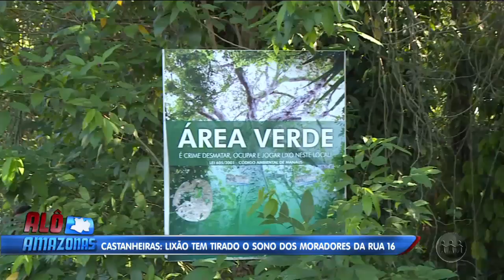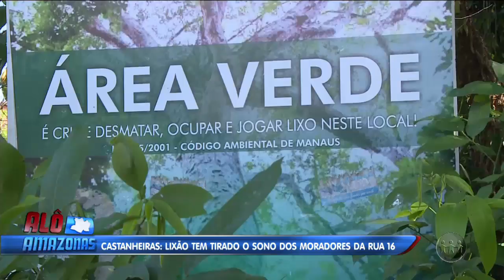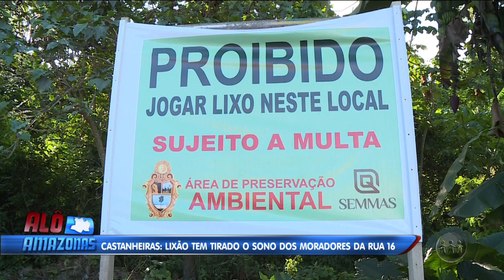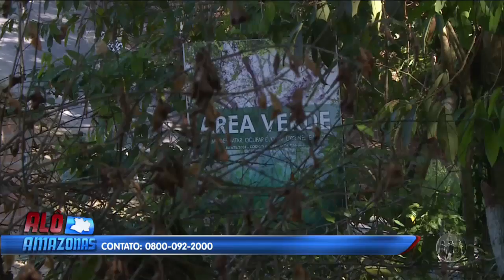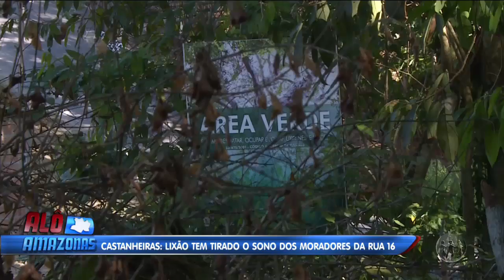ALO AMAZONAS - 7º Bloco - 12/07/19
Assista ao sétimo bloco do programa Alô Amazonas deste sexta-feira. O Alô Amazonas é  exibido às 10h30 (horário Manaus) de segunda a sábado, na TV A Crítica (canal 04 | NET 514) e pelo aplicativo AcríticaPlay.